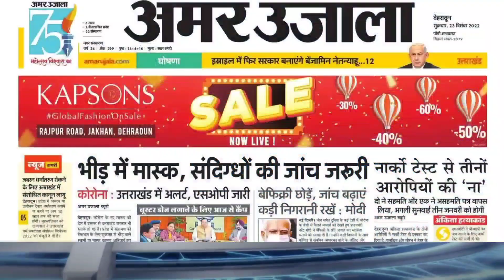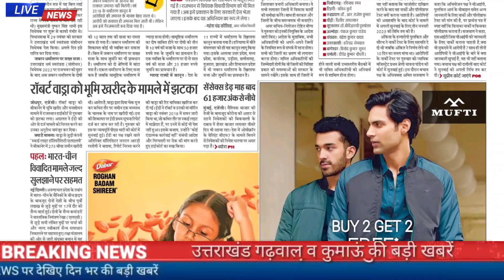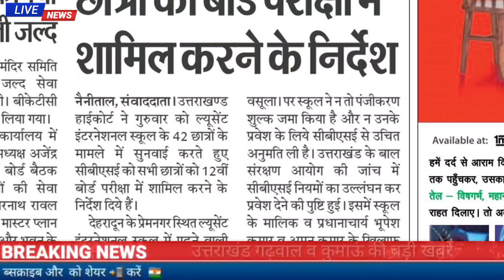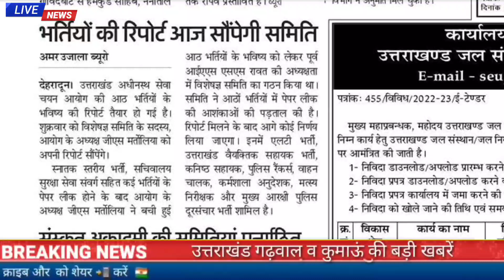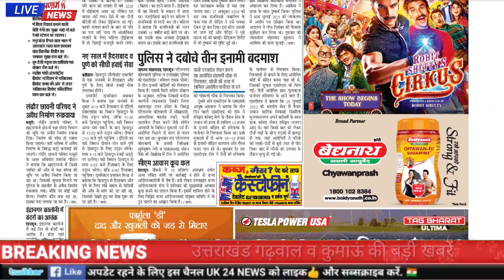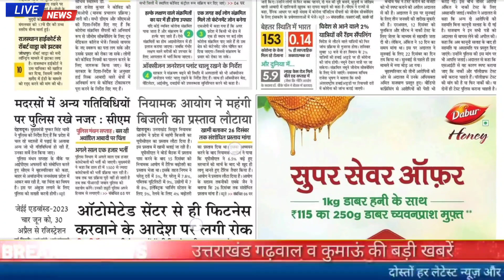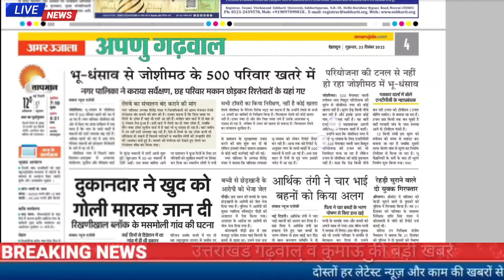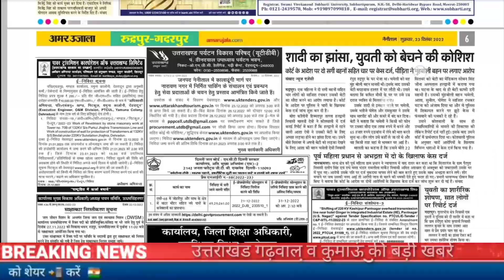23 दिसंबर उत्तराखंड समाचार, शिक्षकों की भर्ती, UKSSSC LT समेत आठ भर्तियों की जांच रिपोर्ट,कोरोना,जॉब